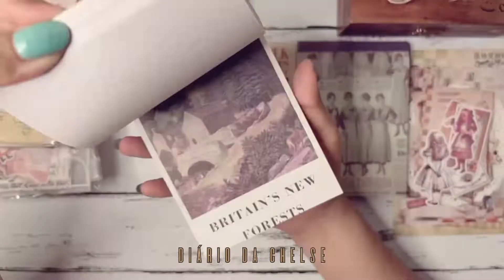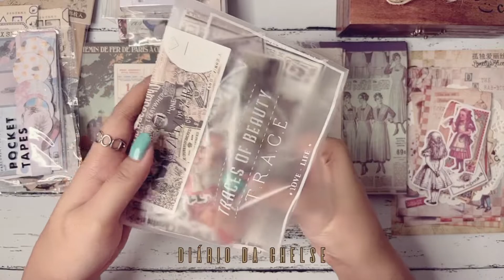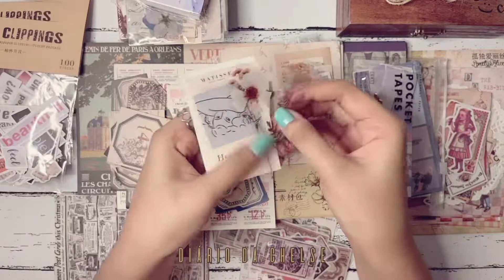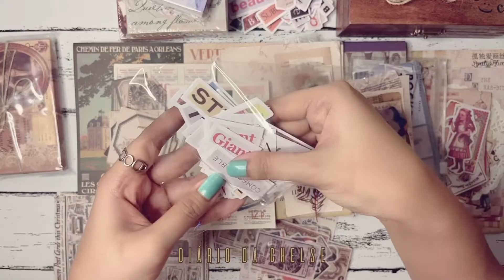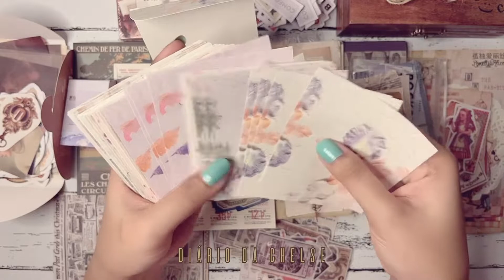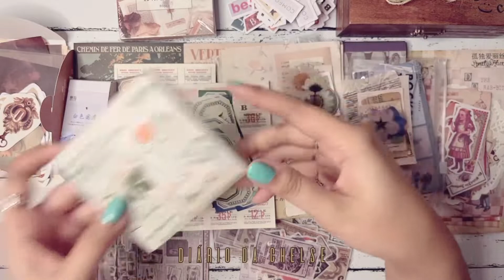Huge Stationery Scrapbook’s Haul 📒 Journaling Scrapbook ASMR